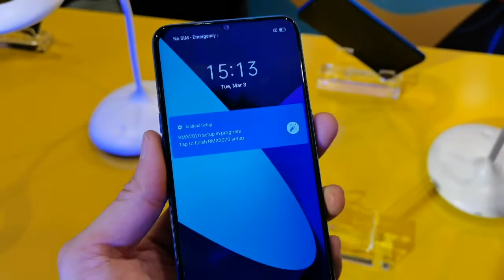realme C3 Launch in Malaysia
realme Malaysia has officially launched its latest C-series, realme C3. This is the first smartphone powered by MediaTek Helio G70, a gaming optimized processor that won't break your bank.

• 3GB LPDDR4X
• 32GB Onboard Storage
• 6.5" HD+ Resolution Display
• 12MP + 2MP (Portrait) + 2MP (Macro)
• 5MP Selfie Camera
• realmeUI on Android 10
• 5,000 mAh Battery

You can get the realme C3 starting today for only RM 499 over at realme Official Store on Shopee Malaysia. Offline sales will start on 7th March 2020. Early bird will receive additional 6 month extended warranty.